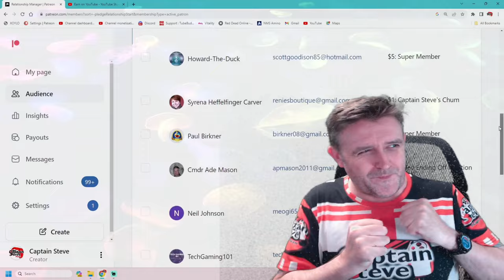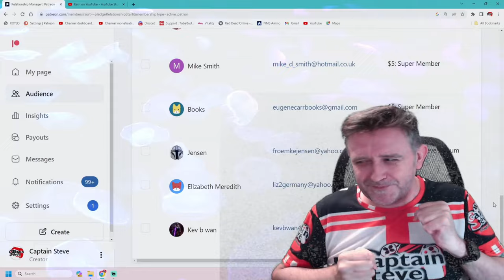No Man's Sky End Game - Learning The New Gek Words and Autophage Language - NMS Captain Steve